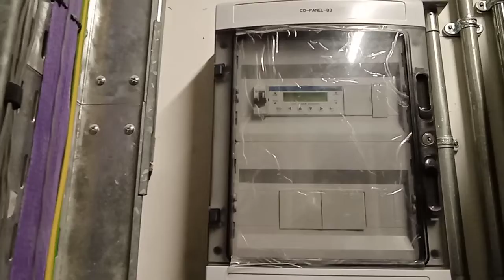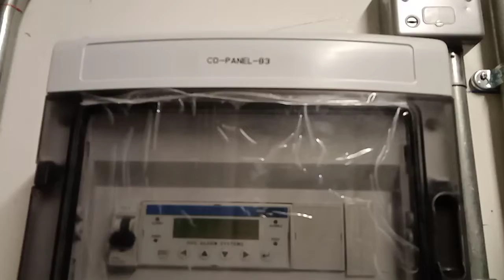The Co1 Control Panel (Carbon Monoxide Panel familiarization